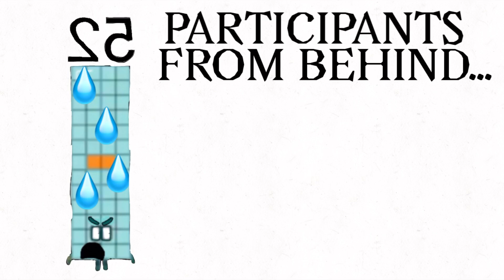宝探しデスゲーム９１８話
Treasure Hunt Death Game Episode 918